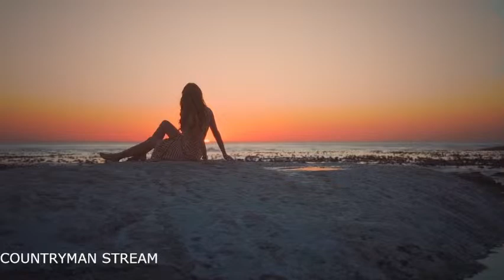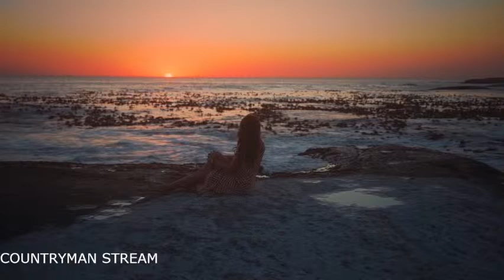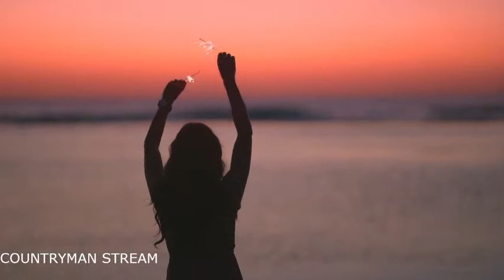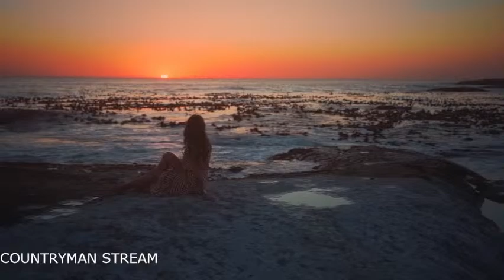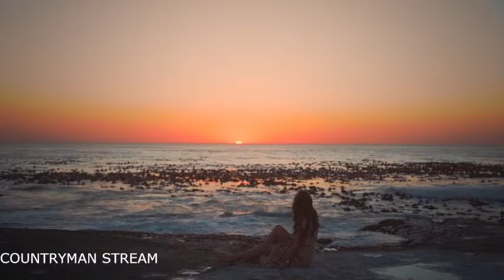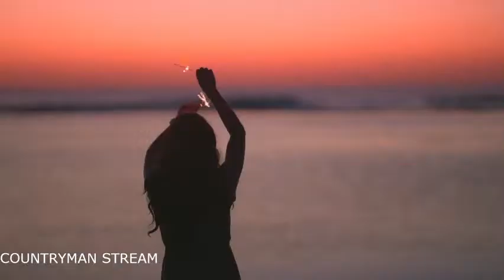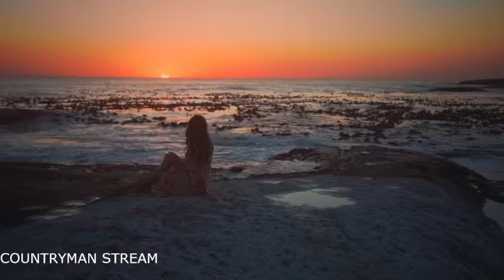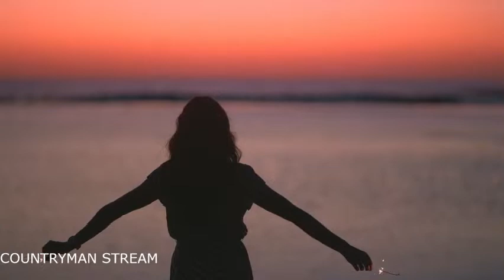chill house || countryman music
It's a countryman space.

Feeling some joy hearing about multiple performances coming up ❤️💃🏻🎻

So blessed to have music like this that connects us to our instrument❤️🎻

Keep liking, commenting, and share

If you have an issue with me posting this song or picture please contact me If your music or video is copyrighted you will receive all the profit, I am of course not making money out of your copyrighted material. The song will be taken down as soon as possible if you don't want your songs or videos featured on my channel.